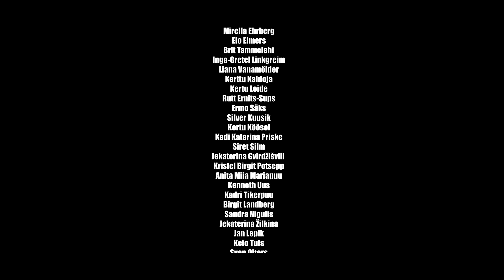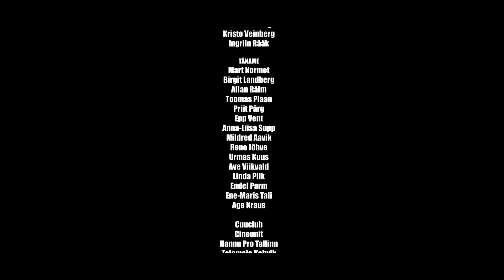Aastavahetus Kinoteatriga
Reportaaž telemaja koridoridest uue aasta eelõhtul. Saadet proovivad juhtida Henrik Kalmet, Priit ja Märt Pius ning Kaspar Velberg. Korda püüab luua Tõnis Niinemets.
Seiklustest (eluga) pääseda Mari-Liis Lill, Elmo Nüganen, Sepo Seeman, Saara Kadak, Mihkel Raud, Kaja Kallas jpt.
Kokku kirjutada püüdis Paavo Piik, režissöör Doris Tääker.
Midagi tegi Paul Piik ka, natuke.